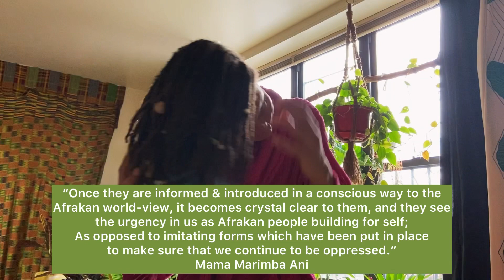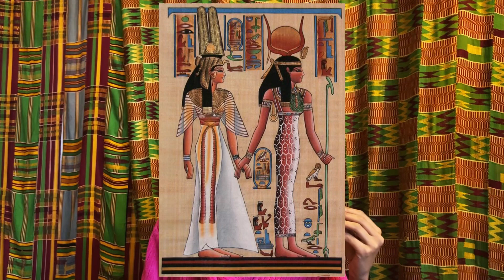Holistic Hair Rituals for NaTuRal Hair - Update on Locs and SpiRitual Tips for Haircare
Holistic Hair Rituals for NaTuRal Hair:
- Update on Locs
- SpiRitual Tips for Haircare
- Featuring Mama Marimba Ani
- Ancestral Spiritual Consciousness

Visit HightopsandHeels.com for ArtiFacts
Visit TehutiMaat.org to joIN the Revolution ☀️
Follow our INstagrams @tehutimaat @hightopsandheels

Beat by Trinity Young